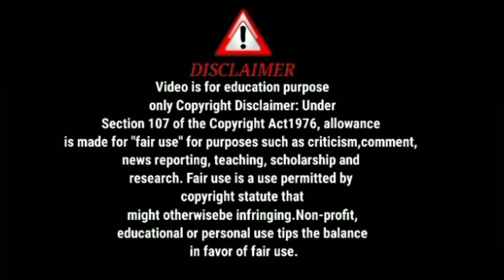প্রমান যখন আছে তো চিন্তা কিসের@MysimpleLifestyle